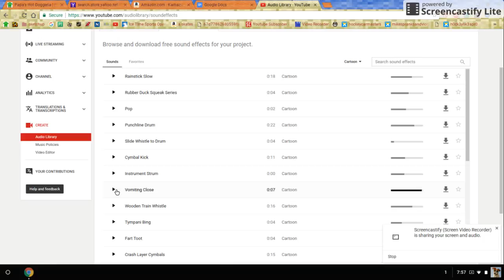Free Throw Up Sound Effects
Hello this is my new channel.
I make these videos so you can either use them for just about anything. You are aloud to use these videos in one of yours because I will allow it.

BYE! :-)